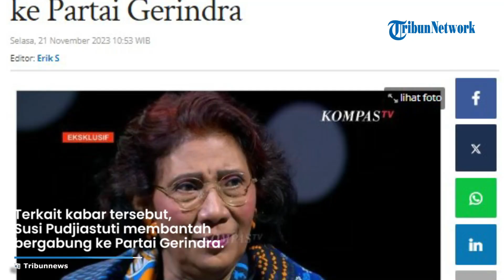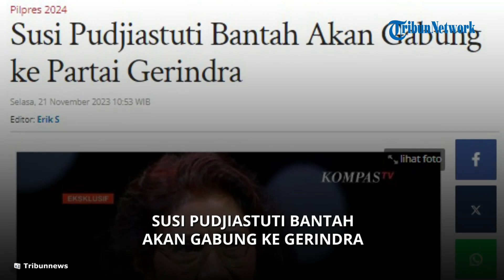Disebut-sebut Akan Berlabuh ke Gerindra dan Dukung Prabowo-Gibran, Susi Tegas Berikan Bantahan!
TRIBUN-VIDEO.COM, JAKARTA- Mantan Menteri Kelautan dan Perikanan Susi Pudjiastuti membantah akan bergabung ke Partai Gerindra.

Susi Pudjiastuti disebut akan bergabung ikut memenangkan pasangan nomor urut 2, Prabowo Subianto-Gibran Rakabuming Raka di Jawa Barat.

Terkait kabar tersebut, Susi Pudjiastuti membantah bergabung ke Partai Gerindra.